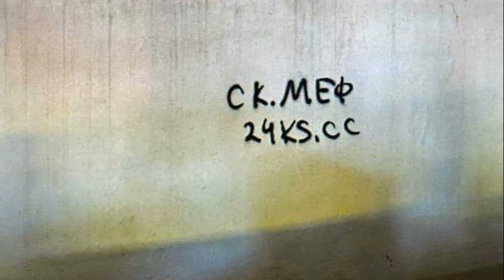Bakı küçələrində şifrəli yazılar peyda oldu - Polis hərəkətə keçdi